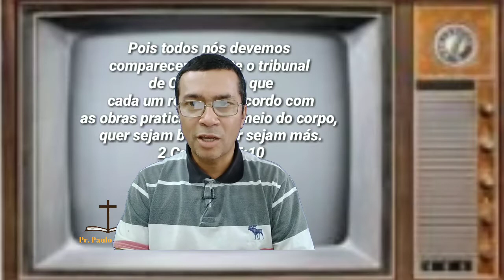Pr.PAULO NA TV - RECOMPENSA